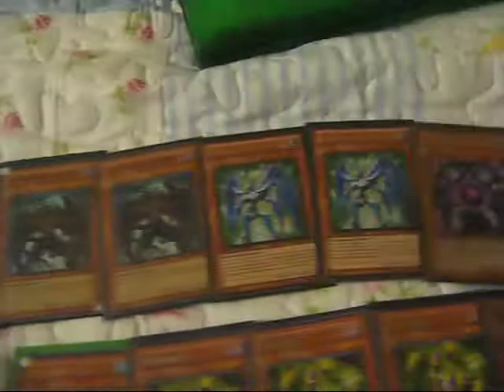POST Duelist Revolution Sneak Preview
This is what I picked up from the sneak preview. Everything is for trade or sell.